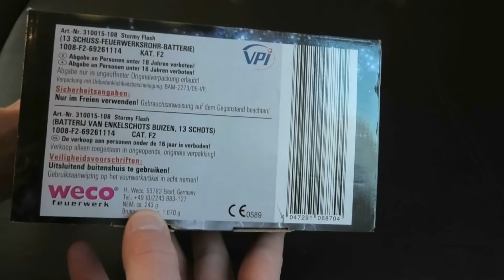Stormy Flash (Weco) | 12,99€ im Lidl | Pyrozündler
Meine Videokamera - Panasonic HC V808
Mein Mikrofon - sehr preiswert
Mein Handy - Samsung Galaxy A8
Mein Schnittprogramm - AVS Video Editor
Empfehlenswerte Sturmfeuerzeuge

Song: Zwannies - Pashanim